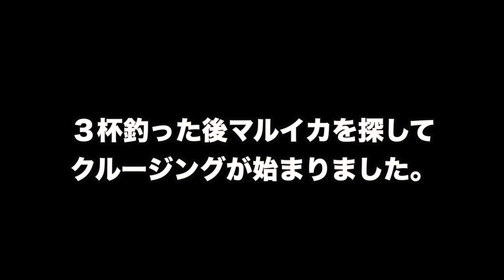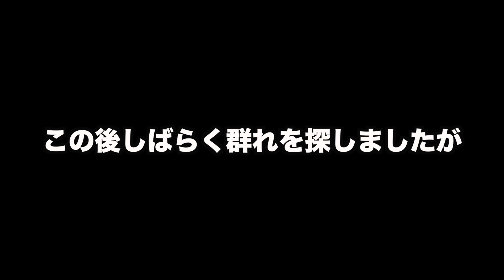マルイカ釣り in 多希志丸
本日のマルイカ釣りは腰越たけし丸さんにお世話になりました！